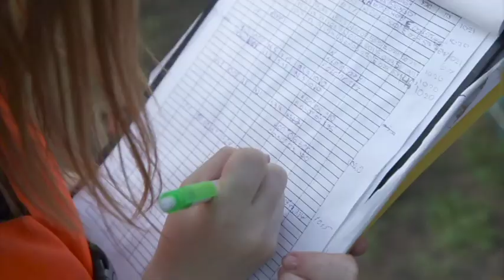Соседи | Экологический клуб